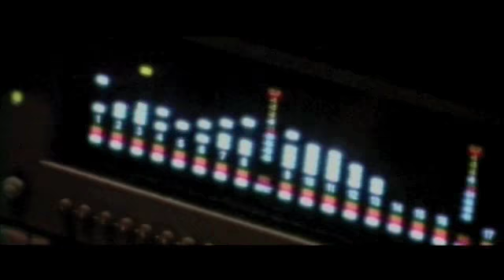Is Ut Gin Plaotje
In dit filmpje zijn nog nooit eerder vertoonde beelden te zien van NoShoes, toen nog Rokzevandursokke, in de Pim Nollen Studios te Zevenbergen.